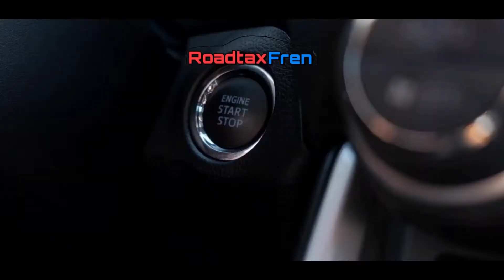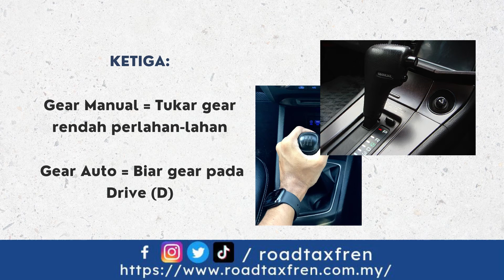Roadtax Fren | Tips Jika Tayar Meletup Bila Memandu Part 1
Assalamualaikum WBT semua,

Hari ini sedikit tips part 1 jika tayar meletup bila memandu.

Semoga pengkongsian ini bermakna untuk semua.